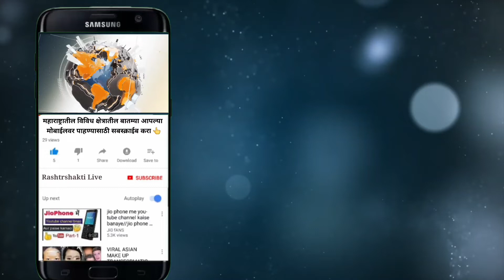गोपीचंद पडळकरांना मंत्रीमंडळात स्थान द्या. कार्यकर्त्यांने लिहिले स्वतःच्या रक्ताने पत्र..!